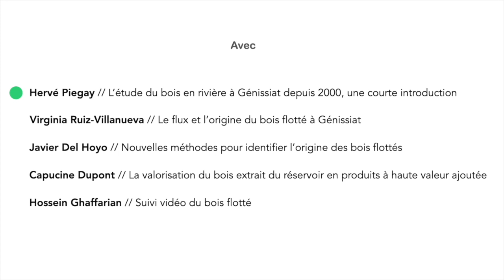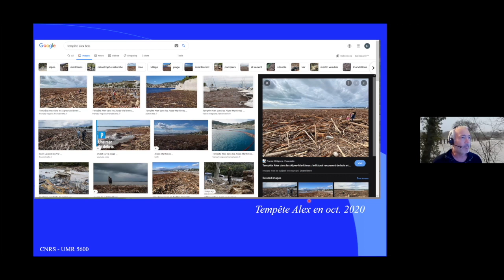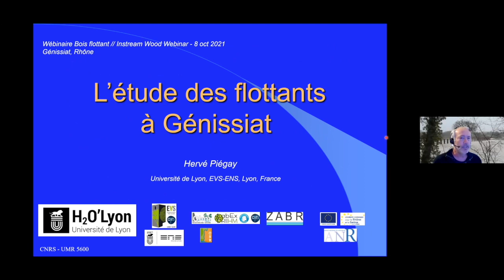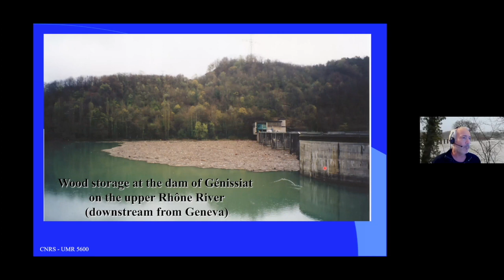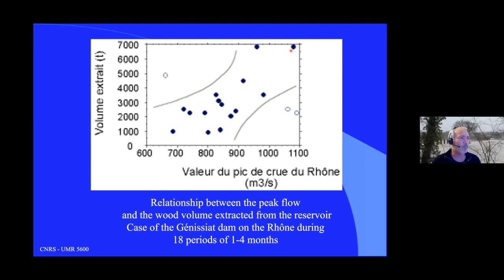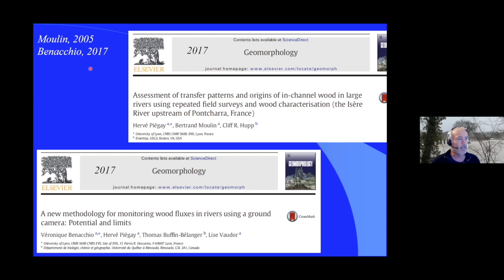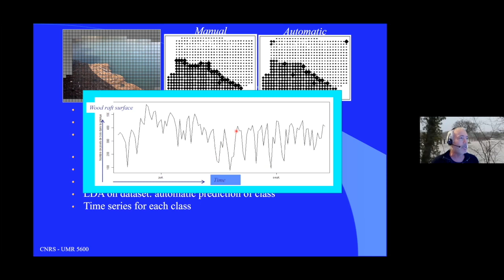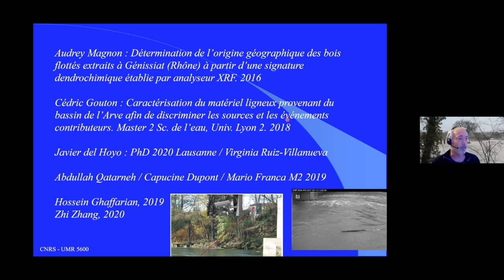Séminaire Bois flottant // Hervé Piégay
L' étude du bois en rivière à Génissiat depuis 2000, une courte introduction.